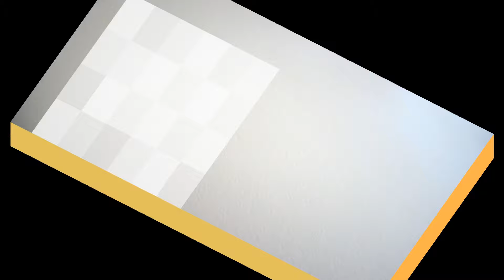臺灣手語語料彙整【脫衣】11 125